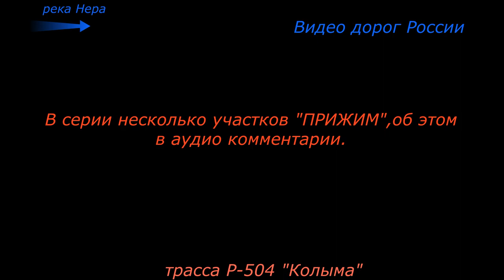трасса Р 504 Колыма Серия 211 Мурманск Магадан